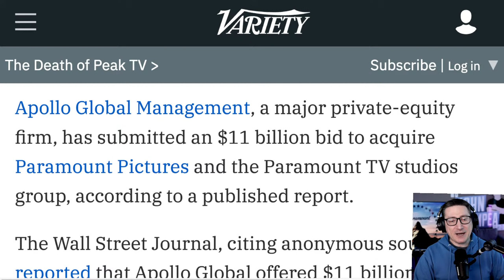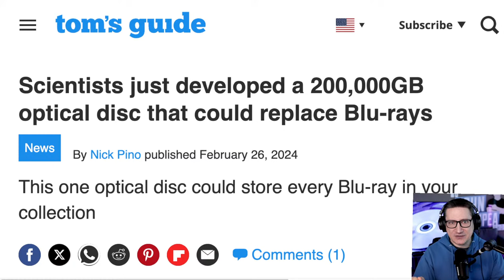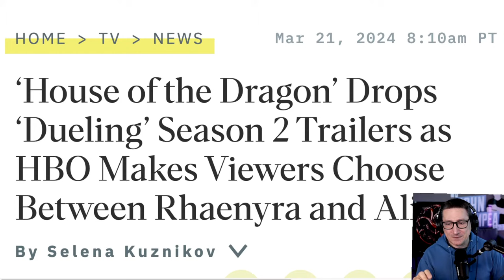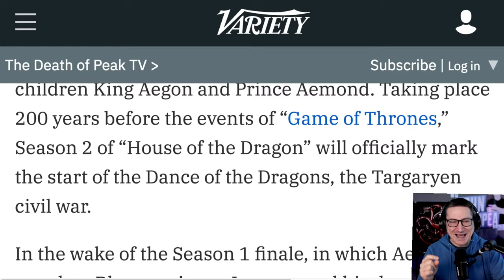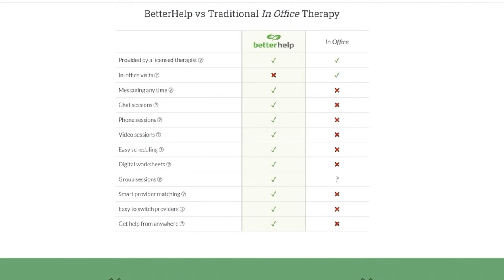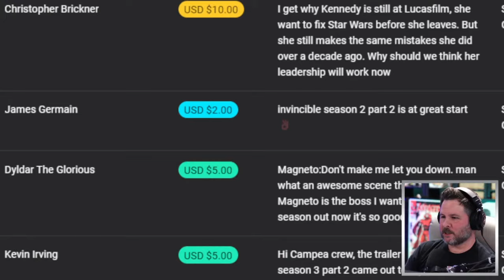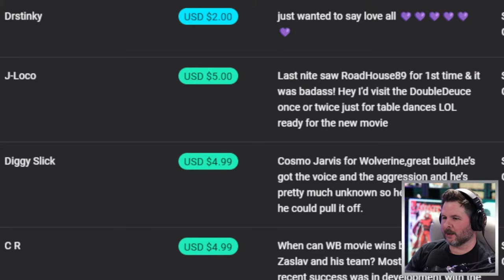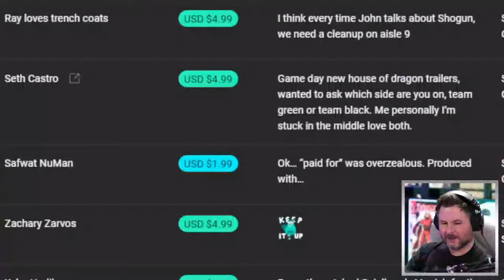House Of The Dragon Black Vs Green Trailers: Pick A Side - The John Campea Show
On today's episode:

00:00  Intro
01:43  Paramount Pictures Offered $11 Billion Buy Out
11:06  Could This 200k GB Disc Save Physical Media
25:51  House Of The Dragon Drops Two Dueling Season 2 Trailers
41:23  Questions From Our Channel Members

Mic pre-amps

Streaming Software
Wirecast Pro